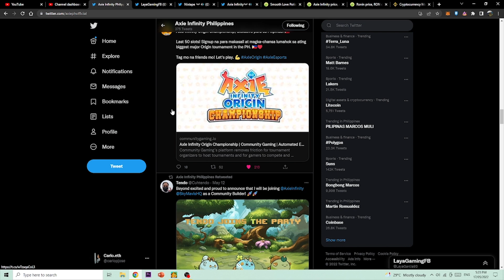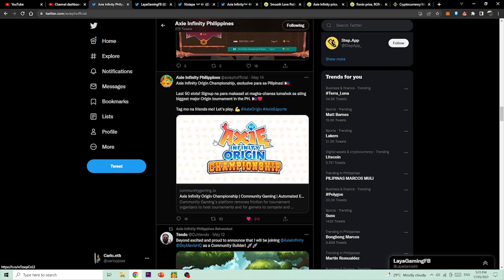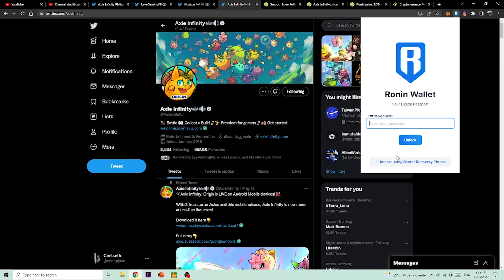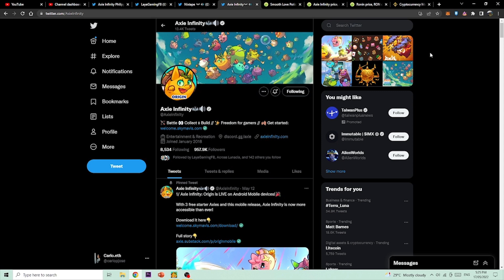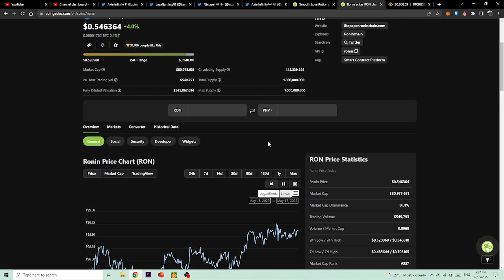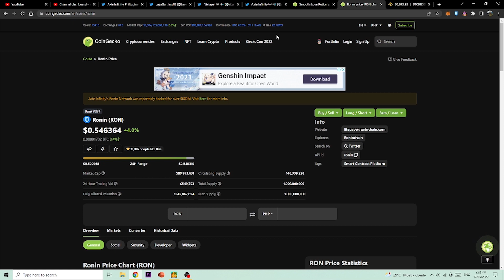BROKEN Meta Team. $SLP Price Update. RON, AXS and Axie Infinity Origin.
Discussion about market sentiments about the bear market of crptocurrency, especially SLP, RON, AXS  and the whole P2E.